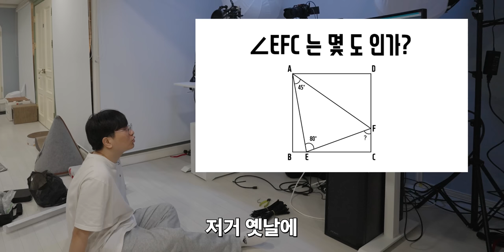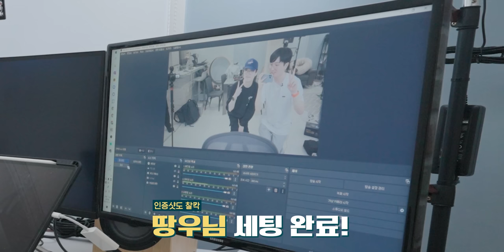수학하는 땅우님 세팅 다녀왔습니다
▶ 스펙
제품명 :  수학하는 땅우
가격 :  ?